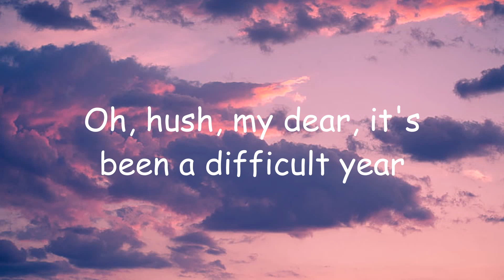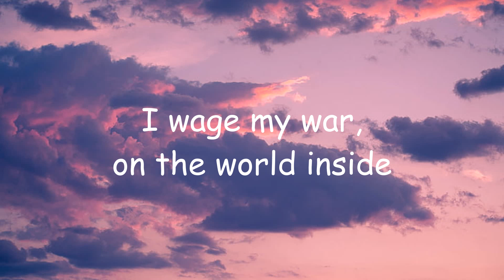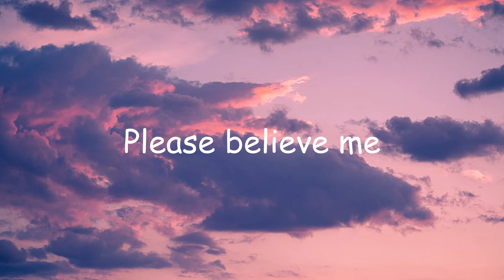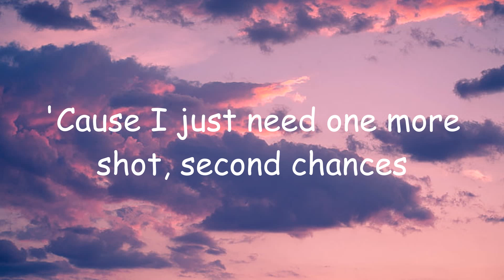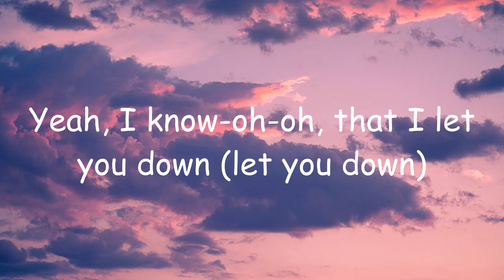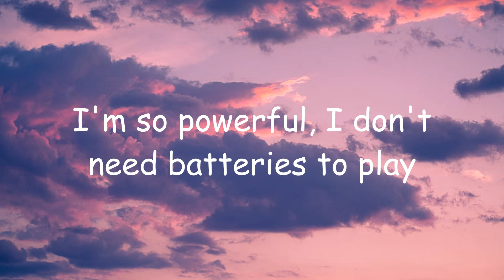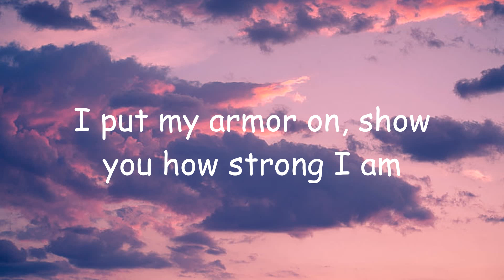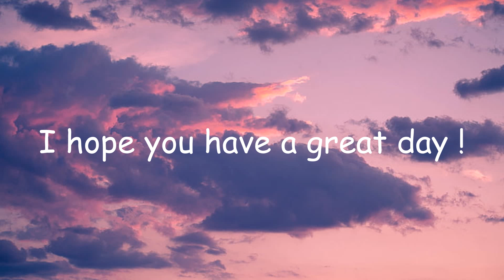Bad Liar - Imagine Dragons (Lyrics) | Justin Bieber, Sia